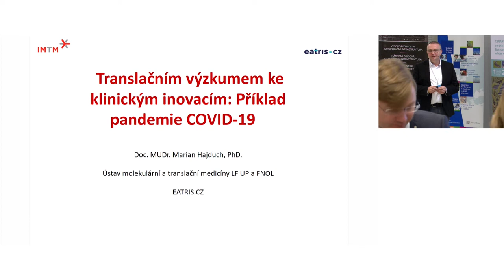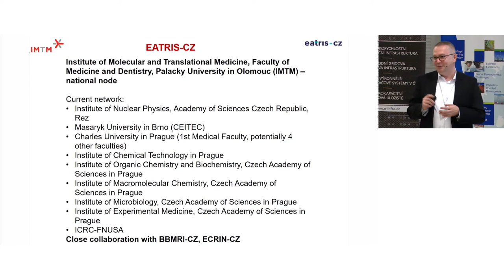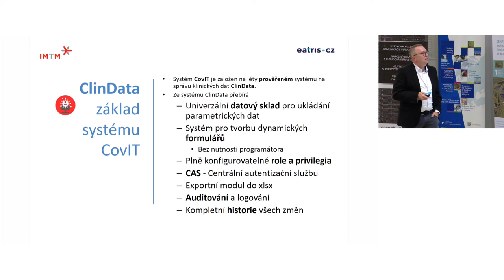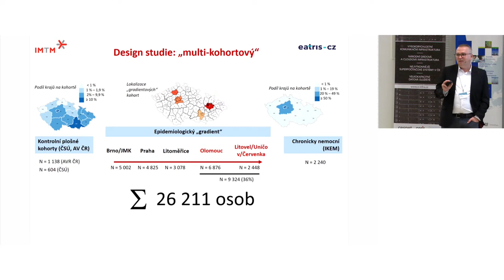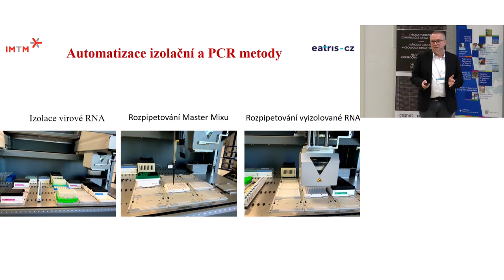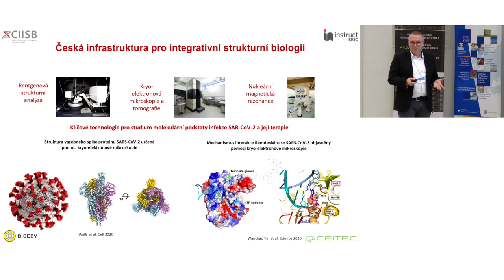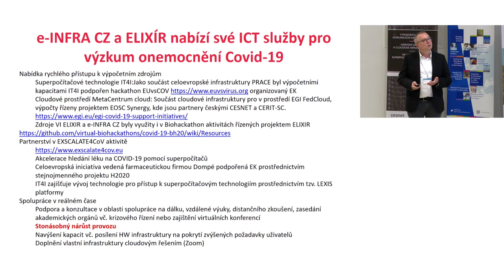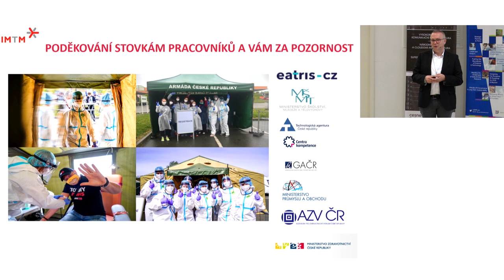Research infrastructure in an immediate response to the SARS-CoV-2 / Covid-19 pandemic [M. HAJDÚCH]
Marián HAJDÚCH
Director of Institute of Molecular and Translational Medicine Palacký University Olomouc